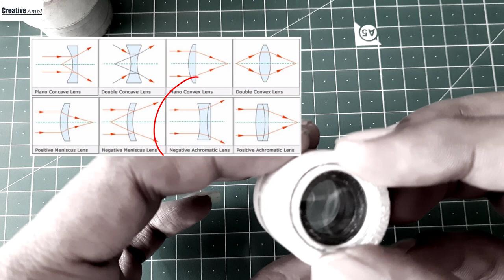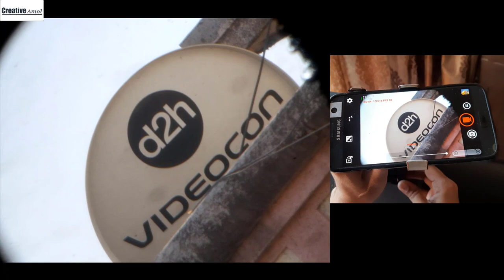How To Make Zoom Eyepiece | Homemade Simple Zoom Eyepiece For Your Telescope | Creative Amol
Cameras used:-
1. Samsung S7 ( Telescope cam )
2. Samsung Galaxy M30s  ( Standard cam )

Material Used:-
1. Eyepiece
2. One biconcave Lens
3. 32mm (1.25") dia.  pvc pipe (main body)
4. Black Sandpaper (anti reflecting inner coat )

Tools Used:-
1. Hacksaw
2. caliper tool
3. Sandpaper
4. Scale

1. how to make  zoom eyepiece at home
2. DIY zoom eyepiece for telescope